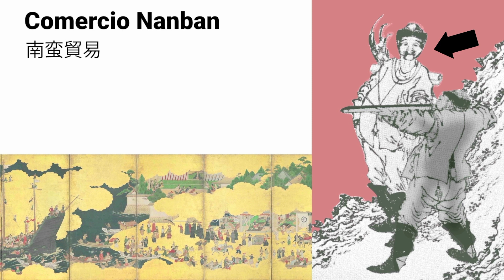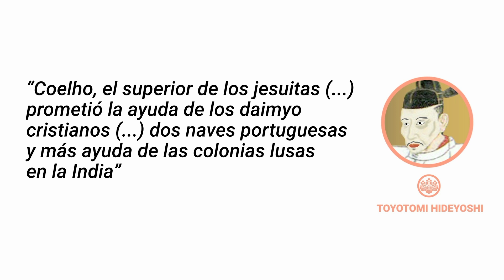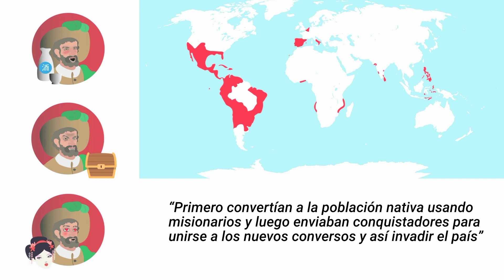El Incidente San Felipe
O cómo un vasco despistado cambió para siempre la historia de Japón.